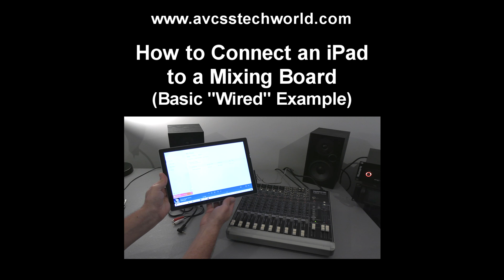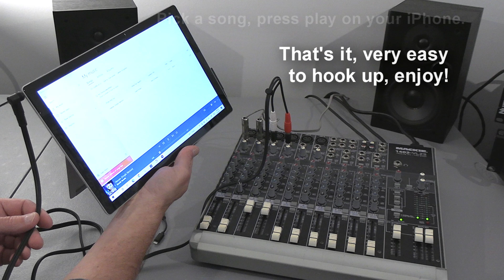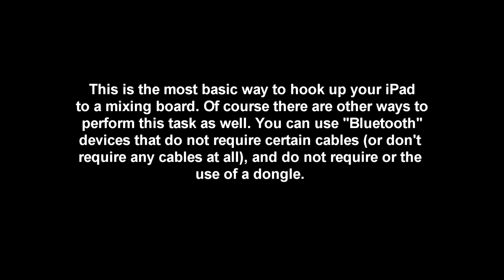How to Hook up an iPad to a Mixing Board.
This is a basic demonstration on How to Hook up an iPad to a Mixing Board. As long as you have the right cable and adapters you can easily make this happen - very similar to hooking up a Laptop to a Mixing Board.